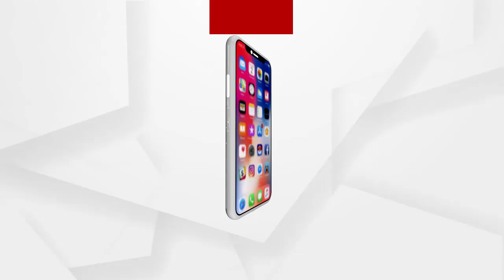ବହୁତ ପୋଲିସ ଅଧିକାରୀ ଆସି ଗଲେଣି ହେଲେ କେହି ଏହି କେସକୁ ଉଠାଇ ନଥିଲେ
ଏହା ପୂର୍ବରୁ ବହୁତ ପୋଲିସ ଅଧିକାରୀ ଆସି ଗଲେଣି ହେଲେ କେହି ଏହି କେସକୁ ଉଠାଇ ନଥିଲେ କାହିଁକି : ସମାଜସେବୀ ପ୍ରିତି ଧଳ
ଅଧିକ ଖବର ପାଇଁ ଡ଼ାଉନଲୋଡ କରନ୍ତୁ “Argus News” ଆପ୍